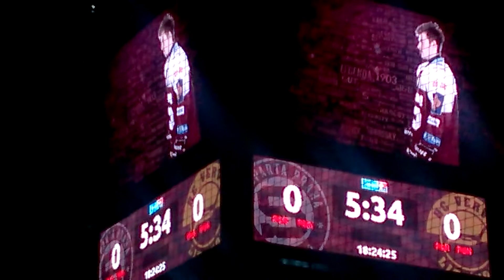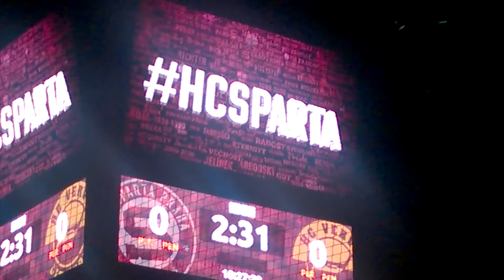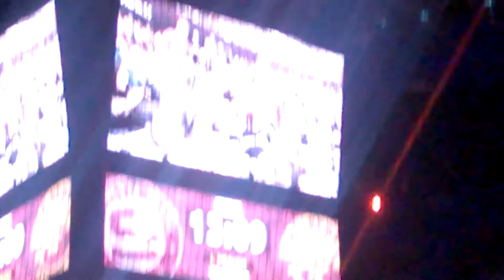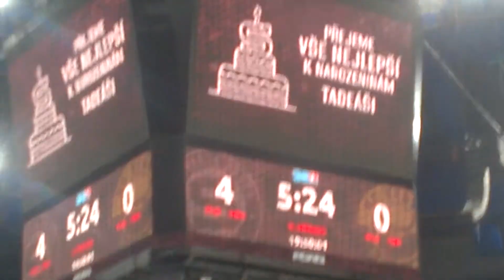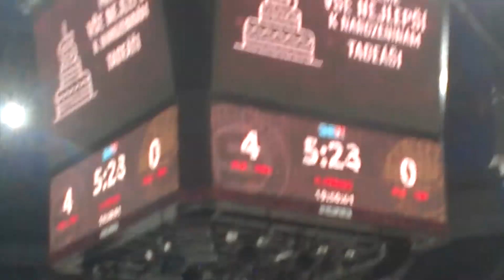17.2.2016 Sparta Praha - HC Litvinov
Terveisiä Tsekistä. Tuli käytyä katsomassa paikallista kiekkokulttuuria, johon kuuluu kiekonhallinnan lisäksi myös mediakuution käyttö muuhunkin kuin mainostulvaan.